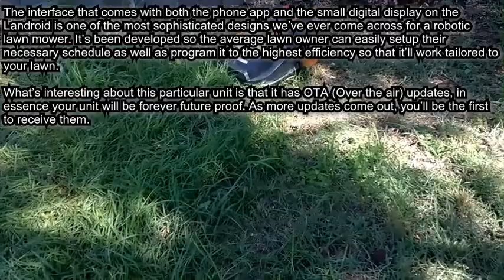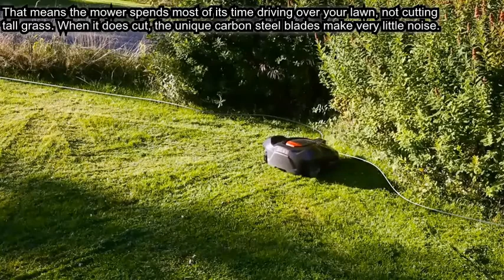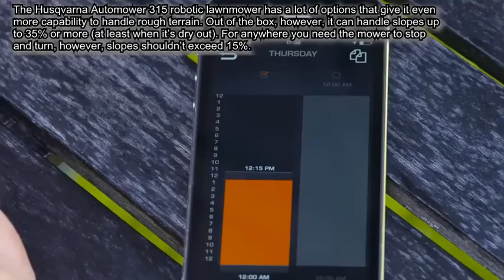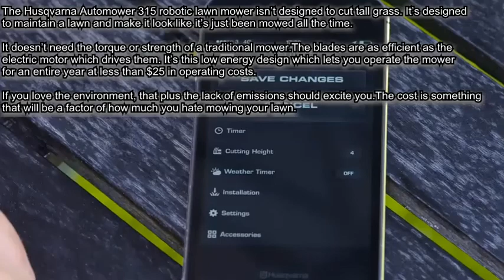Worx WG794 VS Husqvarna Automower 315 Robotic Lawn Mower Review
The Worx Landroid is the pre-programmable robotic mower that lets you customize daily mowing schedules.
The Landroid runs 7 days a week giving your lawn a continuous manicured look by giving the grass a trim
on a routine basis as opposed to traditional mowers that take off substantial amounts of grass on a less
frequent basis.

Husqvarna Automower 315 Robotic

The Husqvarna Automower 315  robotic lawn mower makes almost no noise.Its 58 dB SPL rating is actually a deceptive number.The
mower only makes noise when it encounters grass that still needs cutting. Since it can run up to 7 days a week,

There’s not a lot of sustained cutting going on.The intuitive menu system on the large, user-friendly display allows personal
settings for when you'd like the machine to mow.